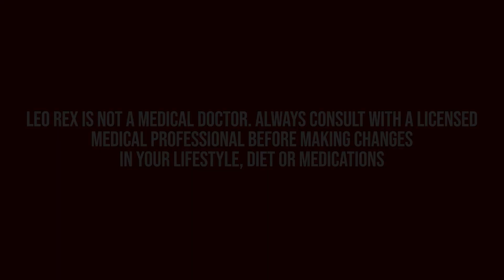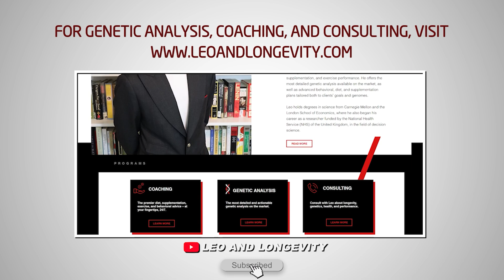How Serotonin Affects Depression (The Serotonergic Series #7)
In this video, I discuss the relationship between major depressive disorder and serotonergic activity.

🔗 Connect & Explore 🔗
JOIN THE COMMUNITY:
OTHER CHANNELS
Lucie ▶    / @luciec.7692
Kids ▶    / @bilinguini